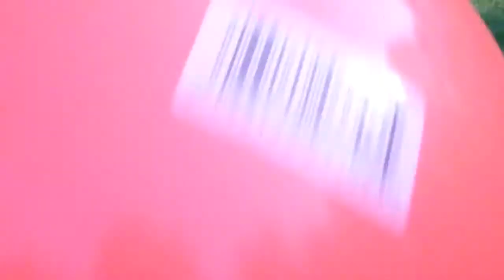Crickett and his ball